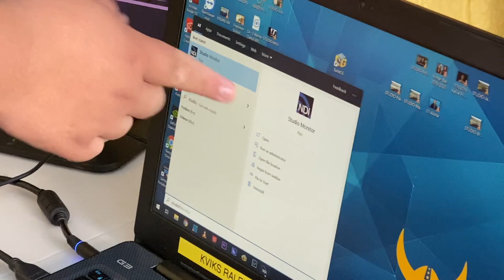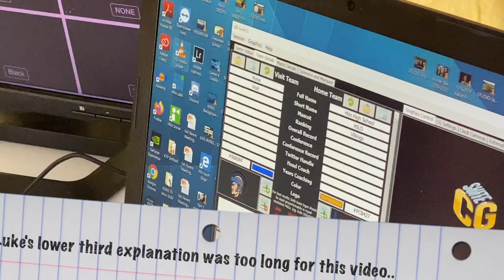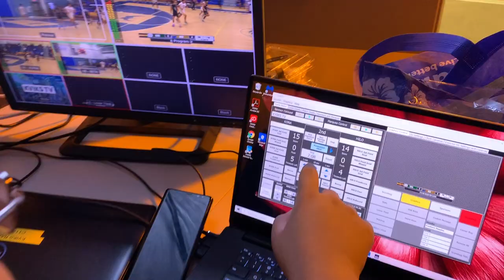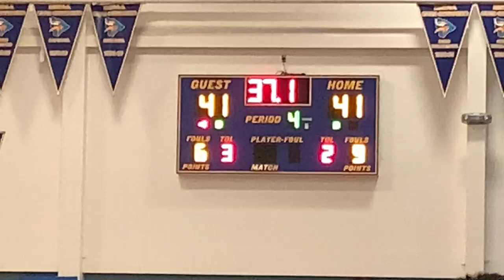1.0 Seconds of Anxiety | KVIKS TV Vlog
It's day 3 of the HHS Winter Prep Classic! Recorded literally the day after the first vlog, continue following the antics of the KVIKS TV program.

Hilo High School
556 Waianuenue Avenue
Hilo, HI 96720